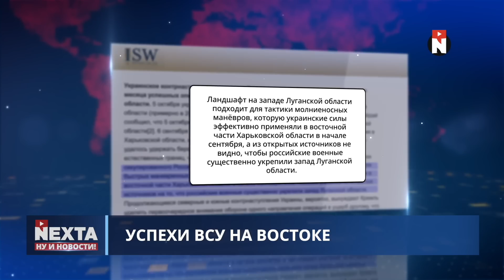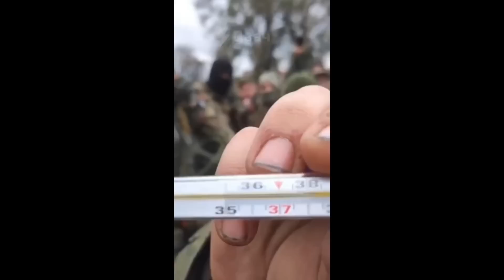"Мы отступаем, пора признать" - Соловьев обвинил путина в предательстве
Даже самые ярые служители путинского режима начали подозревать провальность спецобосрации и начали искать виновного.